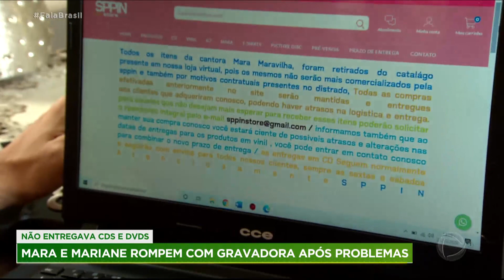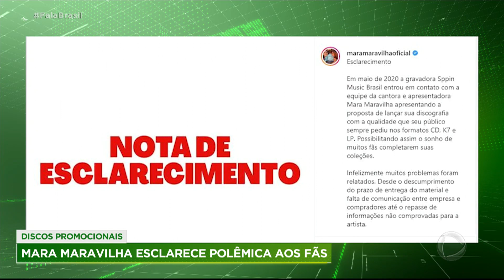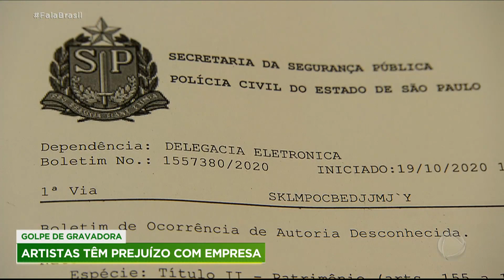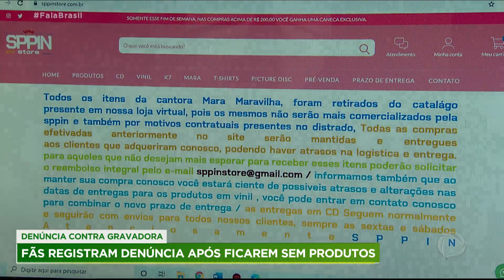Fãs de Mara Maravilha acusam gravadora de golpe e cantora rompe contrato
Fãs das cantoras e apresentadoras Mara Maravilha e Mariane acusam uma gravadora de ter aplicado um golpe. É que eles compraram discos e outros itens colecionáveis e não receberam nada.